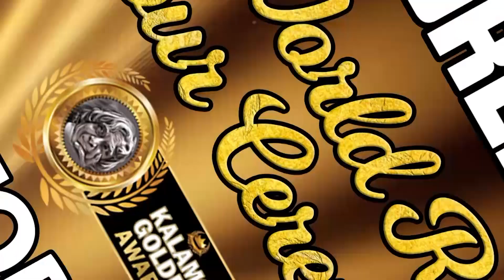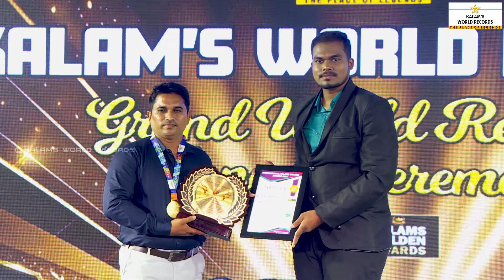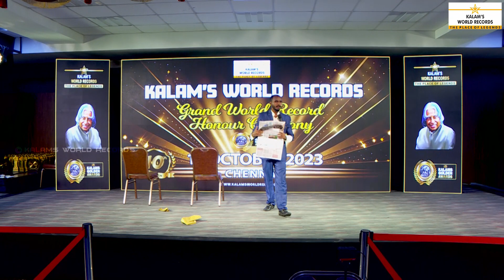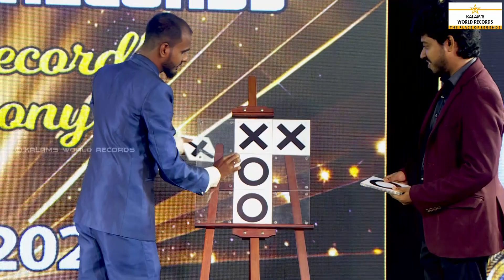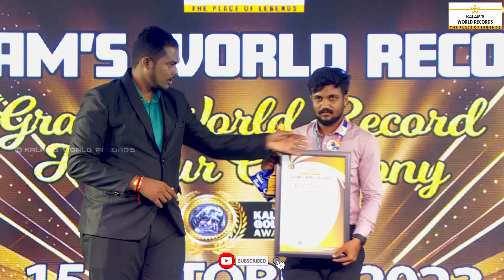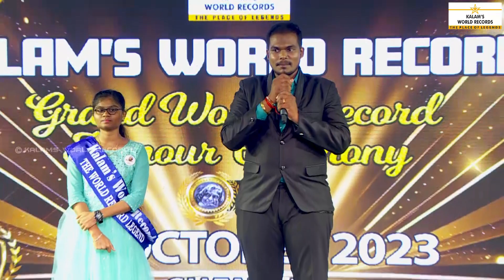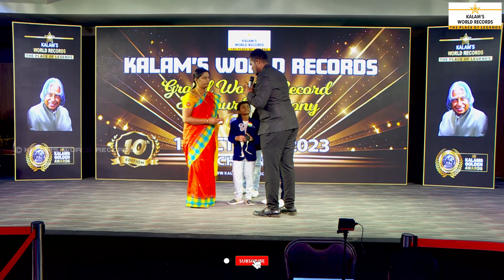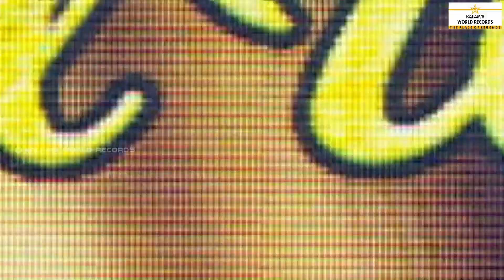Kalams World Records Honour Cermony 2023 | 10th Edition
"Celebrating a Decade of Excellence: The 10th Edition of Kalam's World Records Grand Ceremony on Dr. APJ Abdul Kalam's Birth Anniversary"

Join us for a remarkable milestone in the world of achievements as we celebrate the 10th edition of Kalam's World Records Grand Ceremony on the special day of Dr. APJ Abdul Kalam's birth anniversary. This extraordinary event is not just about records; it's a tribute to the legacy of one of India's most visionary leaders.